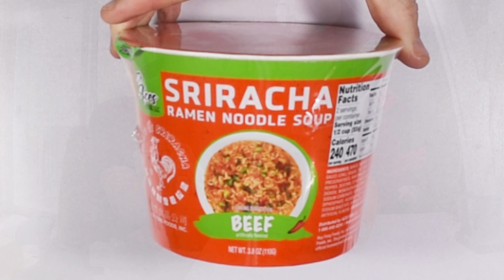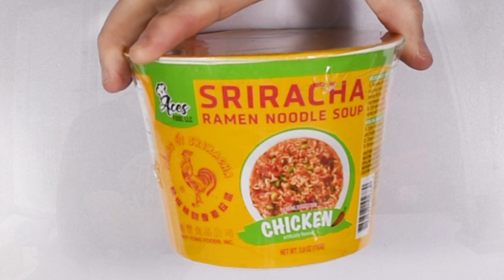Aces Sriracha Ramen Noodle Soup Samples!